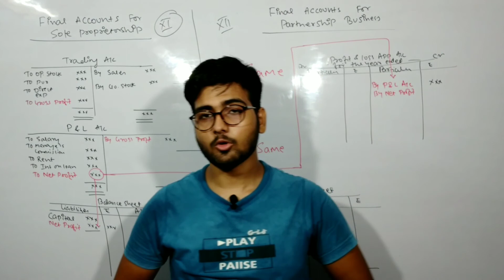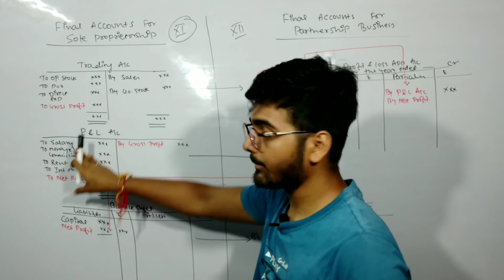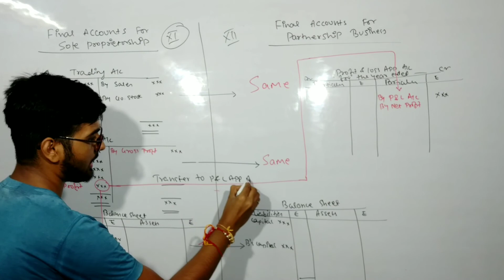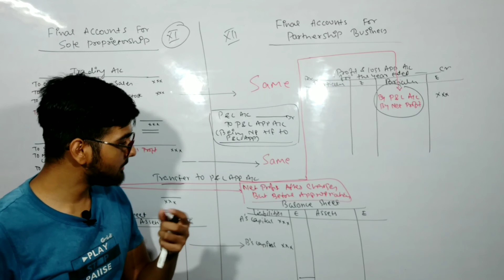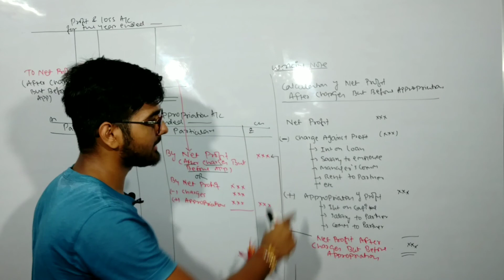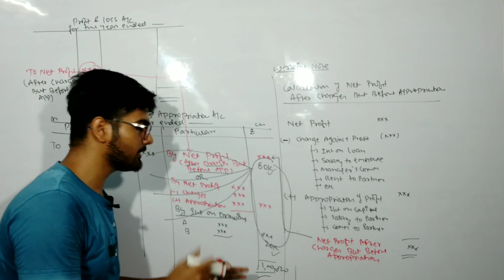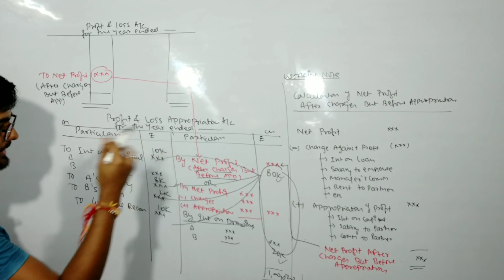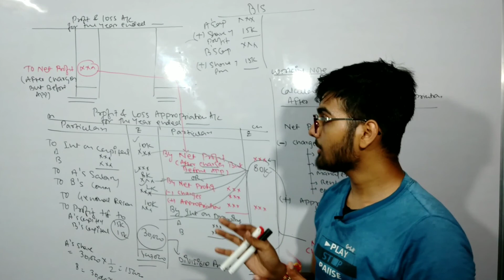Class 12th | Profit & Loss Appropriation A/C | Fundamental of Partnership | Commerce Edu19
I am Vikram
[Pursuing CA; B.Com(h) From Delhi University]

► Enjoy Accounts By Vj Sir
► If you like our content please do like the video, Share with your freinds
► Pleasse press bell icon 🔔 also so that you will get notification whenever we upload any video.